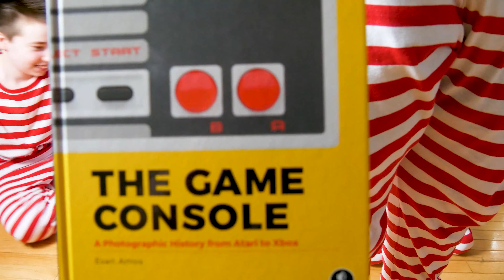Christmas Morning Present Opening 2020 With the Fam - WeeeFamFun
It's Time to open Presents, Christmas Presents! Join us on Christmas Morning 2020 as weee open our Christmas Presents.  Hint Hint:  there ar lot's of Lego Mario ;)

It's all about the fun things in life!  Join us on our many adventures.  There is always something exciting going on! This channel is all about our family and the fun we love to have.  Sometimes it's a super fun family vlog, and other times it's not quite a vlog.  It's more a compilation of how we like to have fun.  Join us on our adventures and skits!

Production
  Music
  courtesy
  of